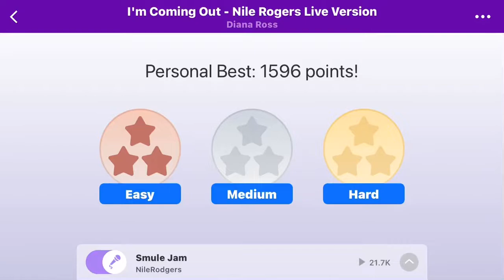I’m Coming Out (Nile Rogers Live Version) - Diana Ross: Magic Piano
I’m Coming Out (Nile Rogers Live Version) - Diana Ross
Composed by: Smule
Magic Piano Smule: medium